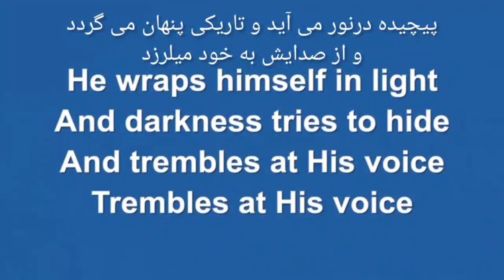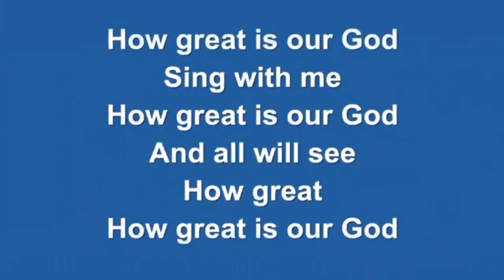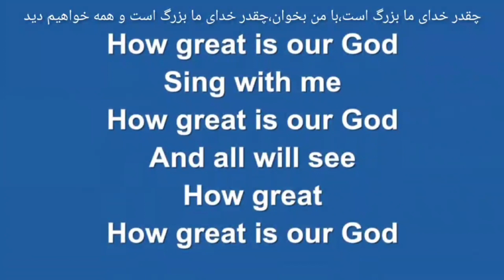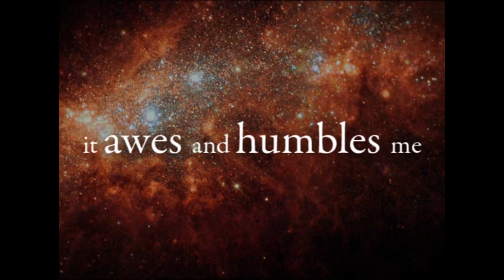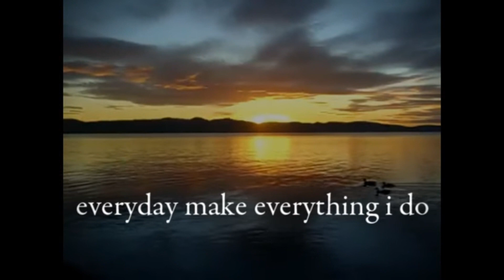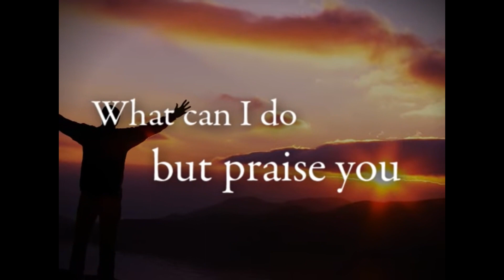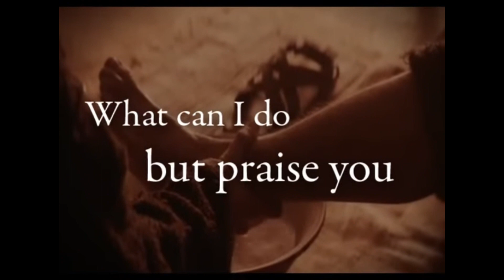Sunday 27th August 2023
Mark Buckley speaking on Mark 10:13-16